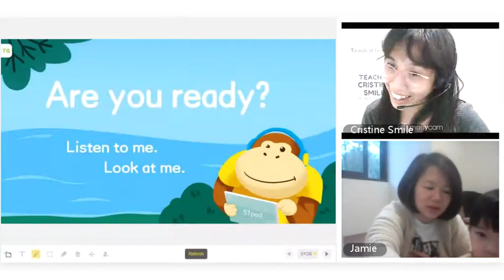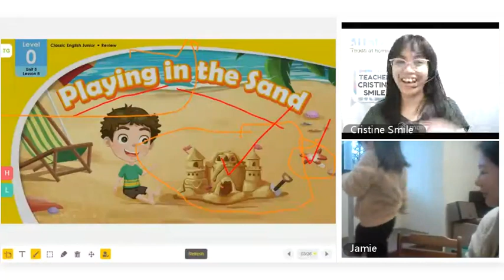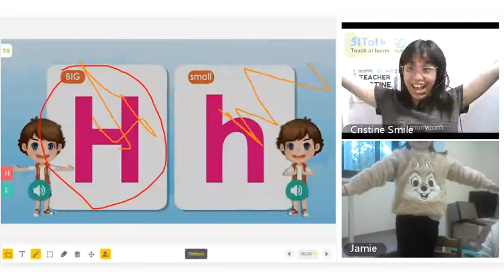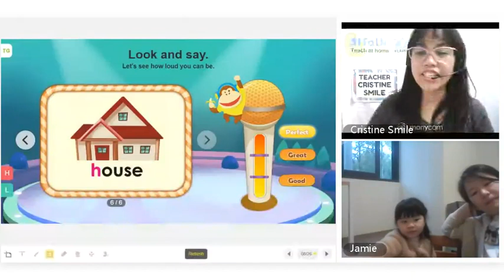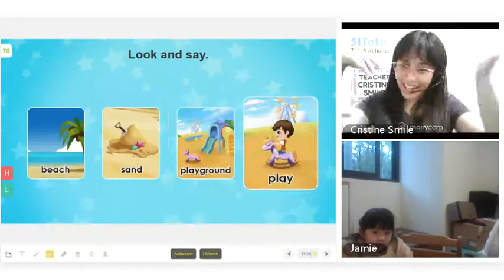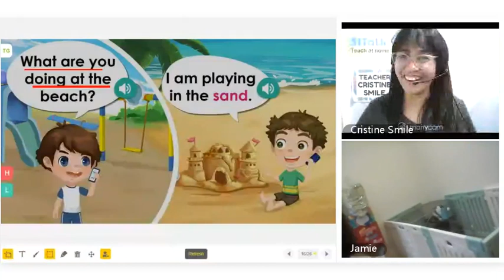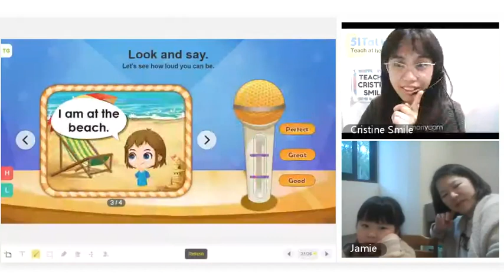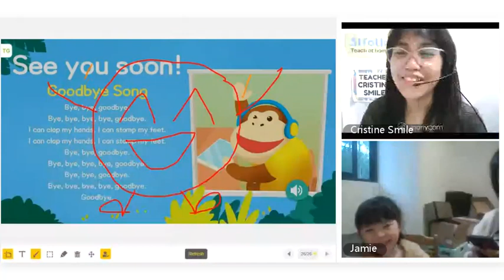51talk课程回放-(五)8.在沙灘上玩耍 Playing in the Sand